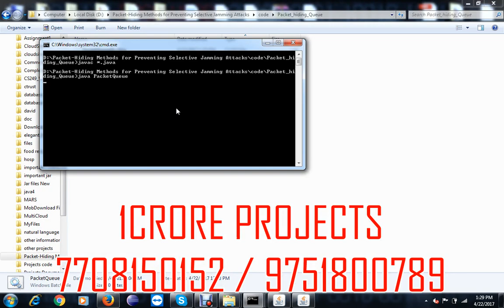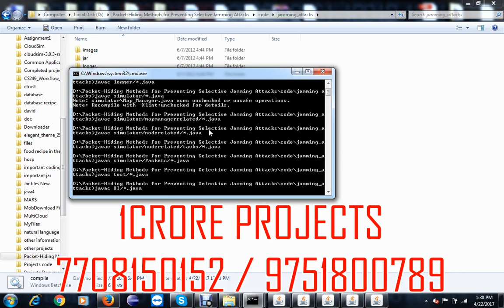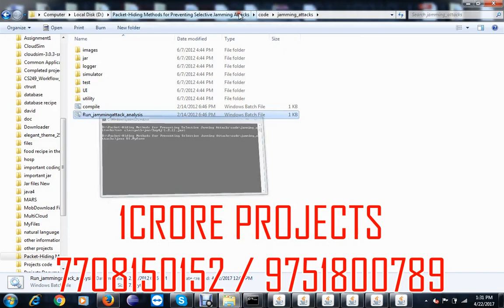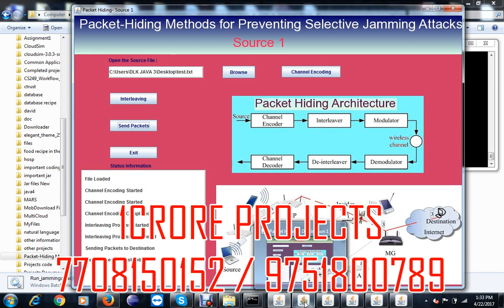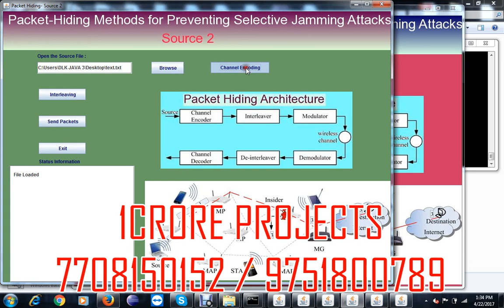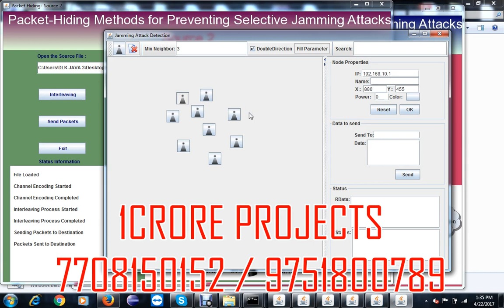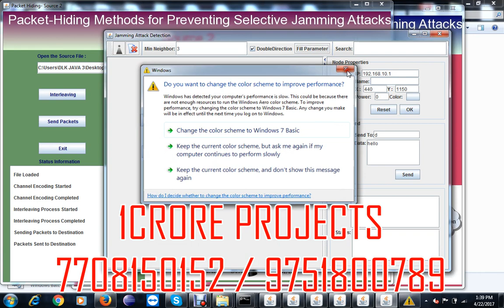Packet Hiding Methods for Preventing Selective Jamming Attacks - 1Crore Projects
1Crore Projects offer ENOUGH OF CLASSROOM KNOWLEDGE

CERTIFICATION FROM 1CRORE PROJECTS:
► Institution Scope

MISSION:
1. To offer top quality support that merge creativeness with value costs, while developing an effective relationship with our customers.
2. To regularly endeavor to fulfill or surpass our client needs and objectives of price, support, and selection.
3. To this end, we will execute regular opinions of the market to improve the customer business.

VISION:
1. We have a perspective to become a most significant and a powerful company to play a crucial part in business development.
2. We are dedicated to fulfill and go beyond our customer objectives by providing top quality solutions always.
3. To be the most passionately known organization in all our business sector while attempting to offer our customers with the best possible support.